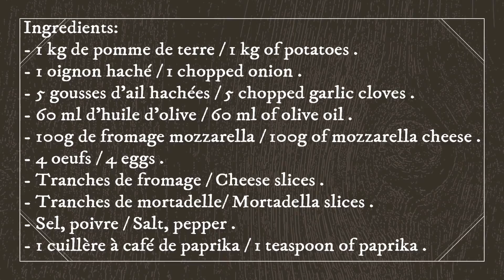Gratin de pomme de terre farcie aux oeufs /غراتان البطاطا المبشورة محشية بالبيض و الجبن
Gratin de pomme de terre farcie aux oeufs /Potato gratin stuffed with eggs /غراتان البطاطا المبشورة محشية بالبيض و الجبن
Ingredients:
- 1 kg de pomme de terre / 1 kg of potatoes .
- 1 oignon haché / 1 chopped onion .
- 5 gousses d'ail hachées / 5 chopped garlic cloves .
- 60 ml d'huile d'olive / 60 ml of olive oil .
- 100g de fromage mozzarella / 100g of mozzarella cheese .
- 4 oeufs / 4 eggs .
- Tranches de fromage / Cheese slices .
- Tranches de mortadelle/ Mortadella slices .
- Sel, poivre / Salt, pepper .
- 1 cuillère à café de paprika / 1 teaspoon of paprika .
المقادير:
 ١ كغ بطاطا
حبة بصل مفروم
 ٥ فصوص ثوم مفروم
 ٦٠ مل  زيت الزيتون
١٠٠ غ  جبنة موتزاريلا
 ٤ بيضات
-شرائح الجبن
 شرائح مرتديلا
 الملح والفلفل
١ ملعقة صغيرة مسحوق الفلفل الاحمر الحلو